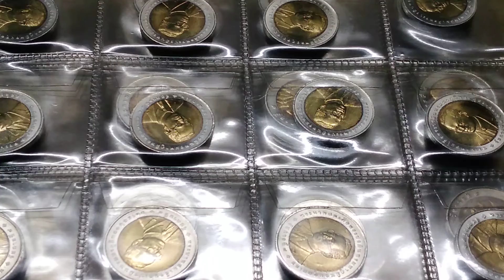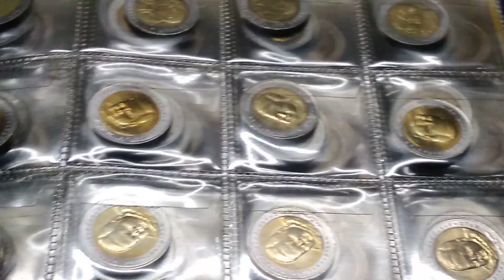เหรียญสิบ2สีวาระพิเศษ จำนวน61วาระ#มานะชัยคลองสาม